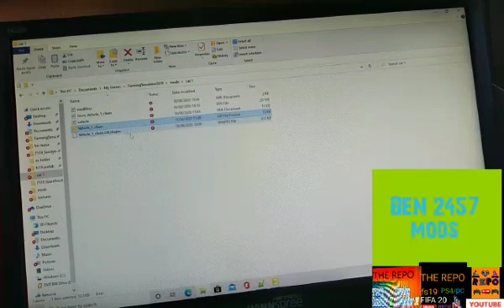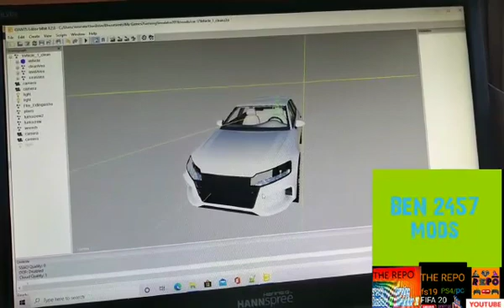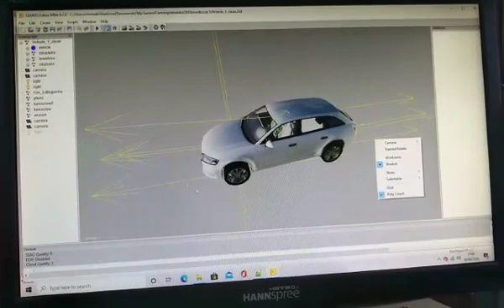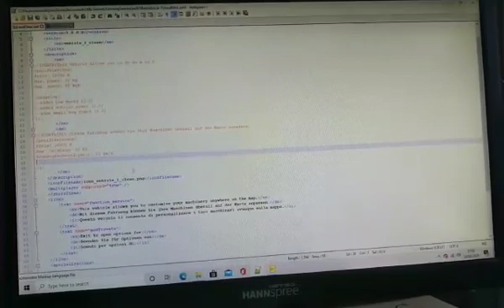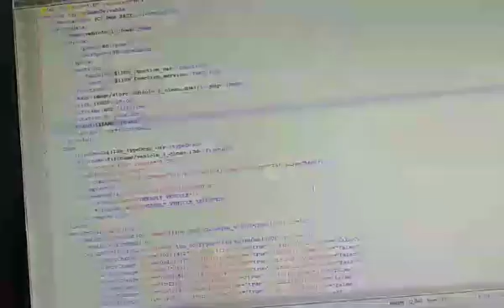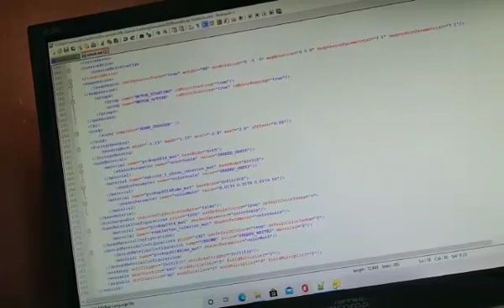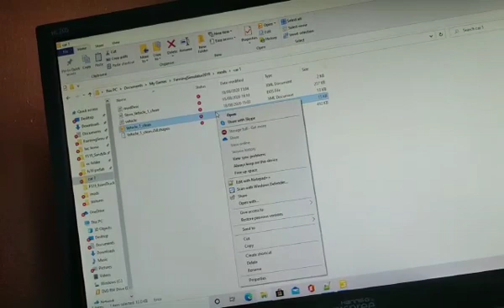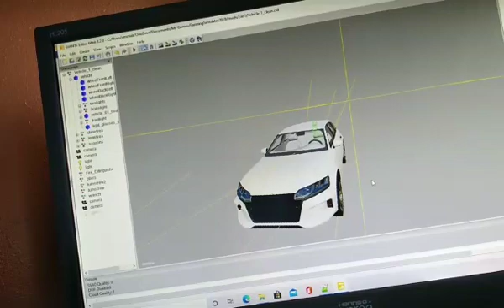Coming soon ? I hope....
Video from emmaprice952